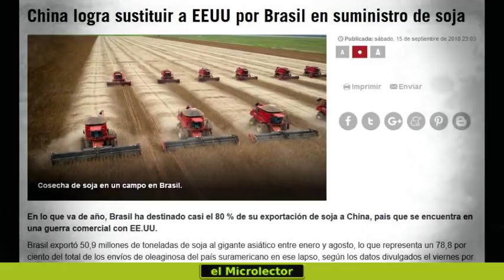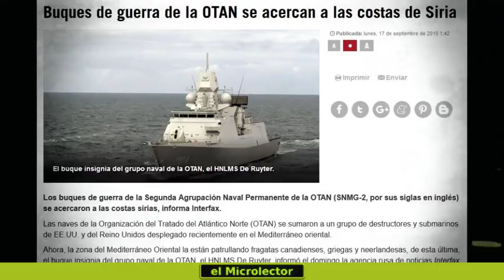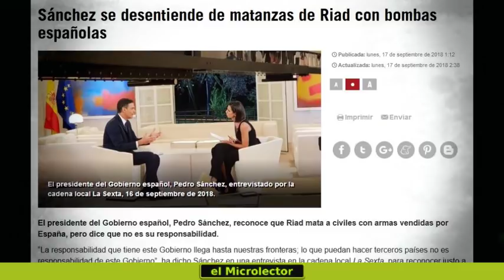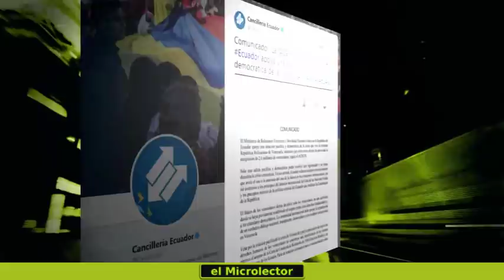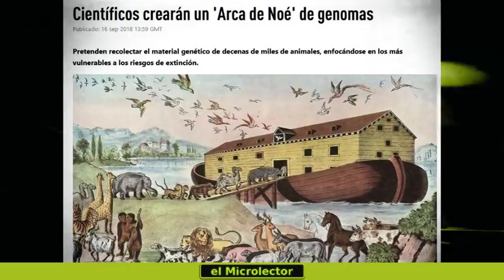LOS 40 TITULARES del 17 septiembre